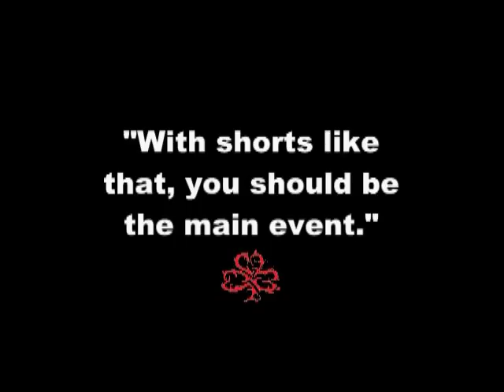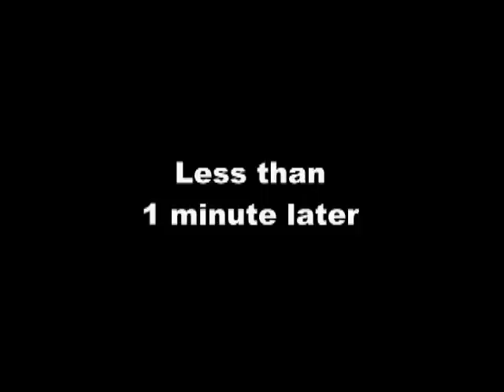Ungloved (Starring Alex Trevino) Part 2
MMA Stars "Ungloved" pilot episode.
Check out this rarely seen, backstage perspective of the grit and determination it takes to be an MMA Star.

Spider's Web
This episode features Alexander Trevino, aka Spider, and his match at Strikeforce 10, on June 27, 2008.  Watch as a young and talented Alex gets ready for one of the biggest fights of his life.
Despite the hot pink shorts, Spider has the personality and skills to be a true MMA Star.  See whether he keeps his focus, maintains his cool under the bright lights, and succeeds in his mission to beat his opponent.